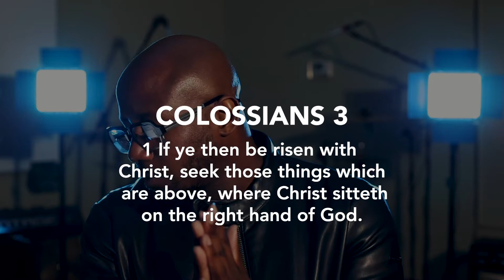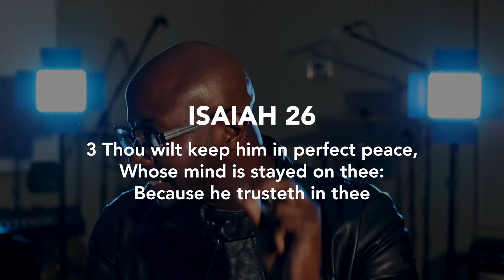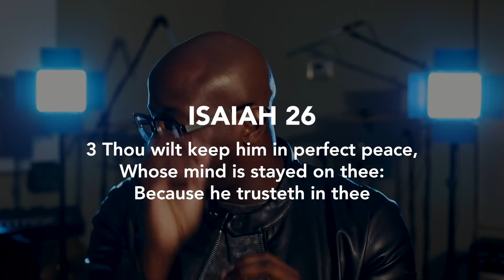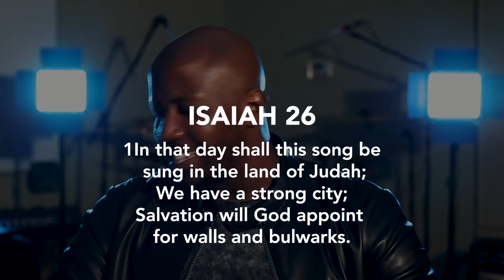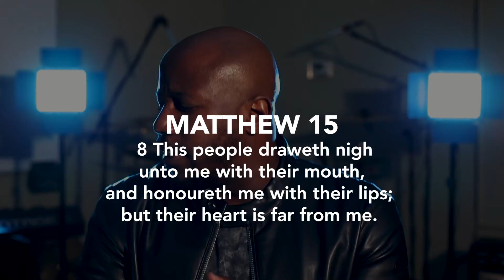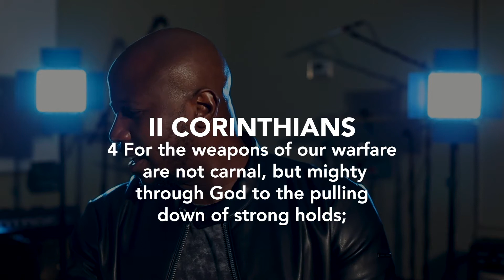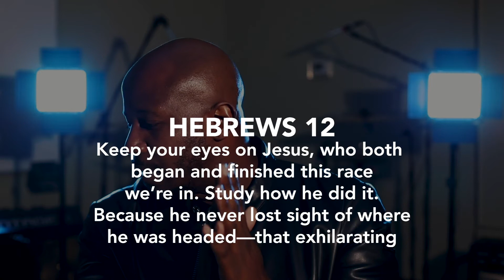Apostle Kevin Duhart | MINDCRAFT